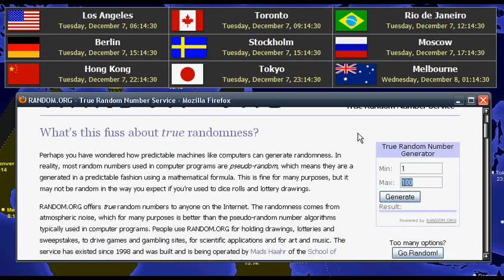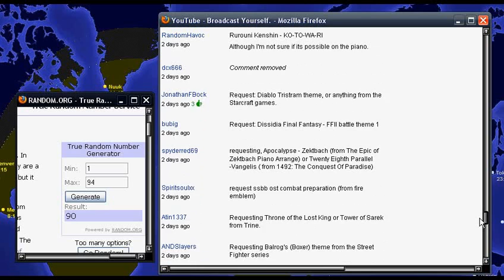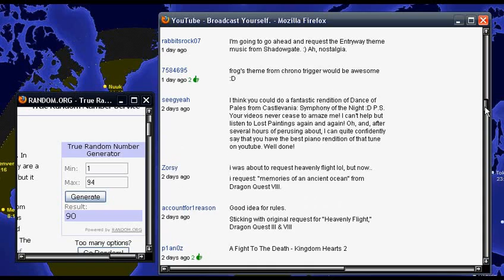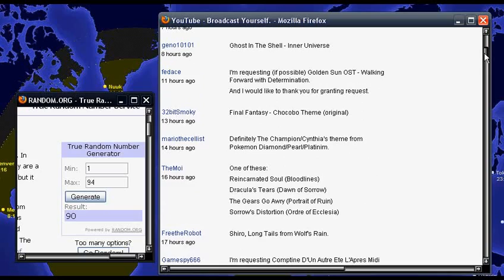[12/07] Next video will be...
No audio in this one because it's rather long and I didn't want to loop the piece 5 or 6 times haha. So I made a counting mistake again after having to go through the entire comments page and then continuing at the beginning, yay -.- Sorry to Dridokof, but it was the comment below yours :(

That one quadruple post with two deleted comments and one marked as spam threw me off. I'll leave everything as it is for a couple of hours and then delete all double posts and replies, and revert all spam markings back to normal to make the next time less complicated.

So yeah, Sim City, why not? I actually played that game although I failed miserably at it, I had a remarkable talent of turning a bustling Megalopolis into a forsaken ghetto lol. The music is good too, but I am afraid it's gonna be a pain to arrange and play, I think I might do segments again although it's not that long, or I'll need to simplify and do some changes, let's see.